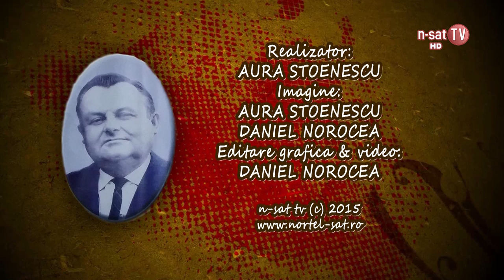Petale de cântec - Festivalul folcloric - ,,Nicolae Vlad,,- Drăgotești, Gorj - 6.12.2015